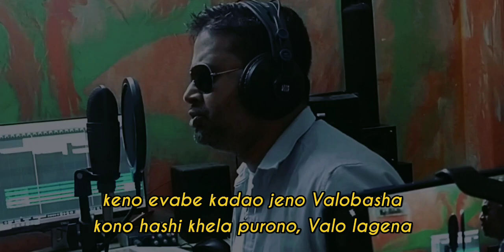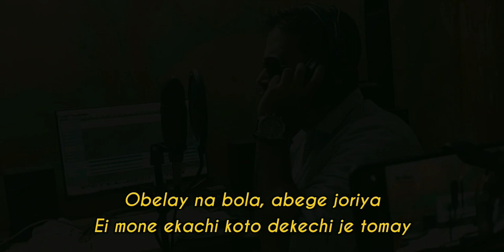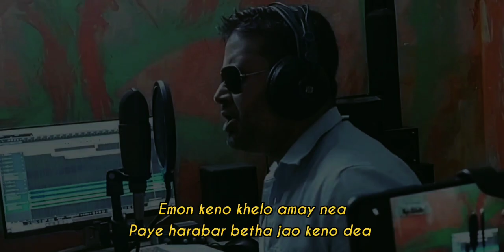Bhalo Lage Na by Naimul Hasan I Covered by NHL MUSIC STATION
Song Details:

Title: Bhalo Lage Na
Singer: Hridoy Khan
Tune & Composition: Hridoy Khan
Lyric: Goonjohn Rahman

Cover Voice: Naimul Hasan
Covered by NHL MUSIC STATION

ad Chapters:

00:00 intro
00:37 emon keno khelo amay nea
00:54 hai evave kadao jeno valobasha keno
02:01 obelay na bola abege joriea
02:32 obohelar chadore valobashar ador
03:37 je vule gecho je amake vule
04:15 rekhecho je aral kore keno